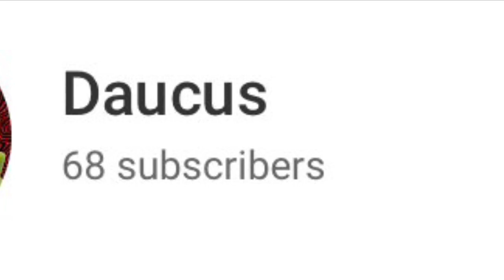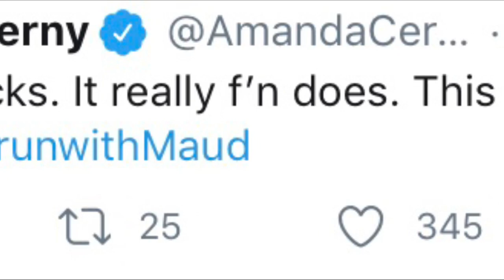Amanda Cerny’s Bruh Moment